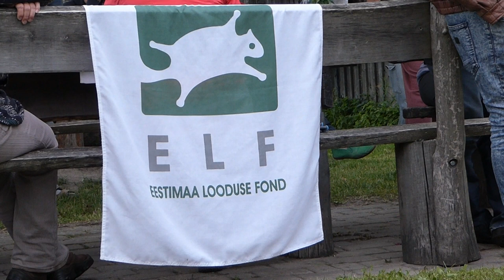Bog swimming and fruits of the forest in Estonia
Seven days immersive experience with the nature, spirit and welcoming people of Estonia - remembered through my cameras, and when I mow back home with my scythe.  The landscape was in some ways similar to my home county of Norfolk: of wetland with meandering rivers, and forests ...and quite flat!  - but, so much more expansive and wilder, rich in flowers and berries: bilberries, crowberries and cloud berries to name a few; and beavers, elks, wolves and bears (saw beavers and signs of first three). Filmed in the forests and bogs of Soomaa and Alam-Pedja nature reserves July 2017.